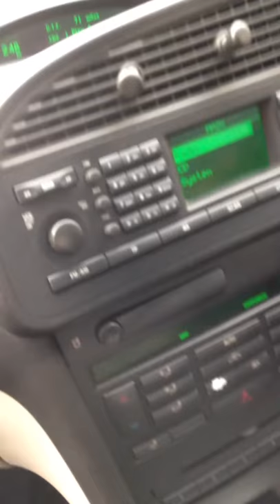Carrier Bag taken to the next level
The price of carrier bag is now 5p but this guy has taken it 1 step further.